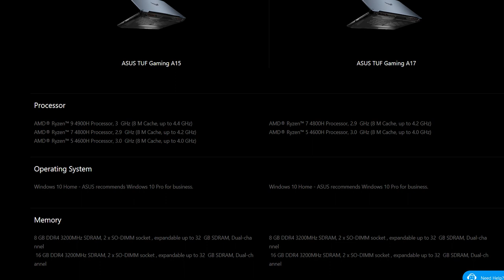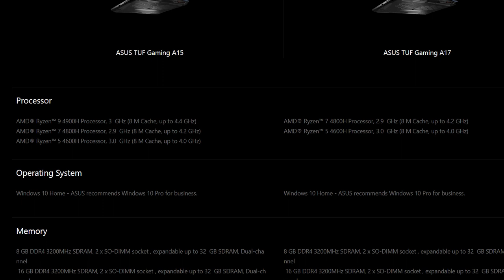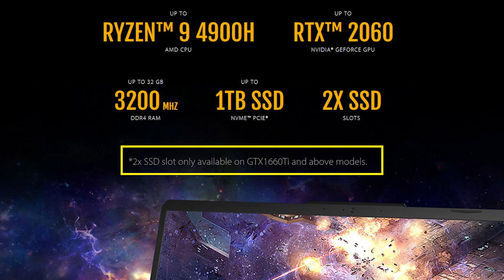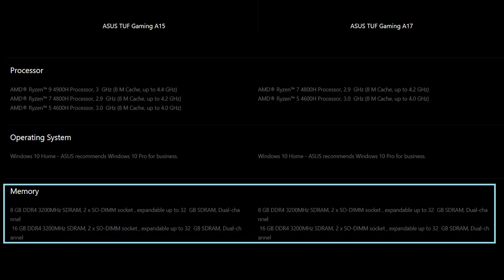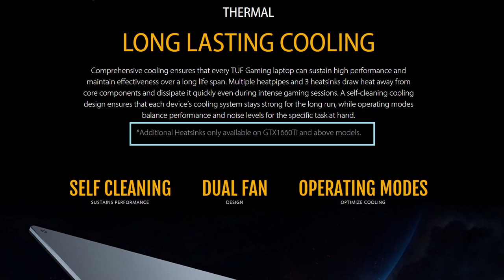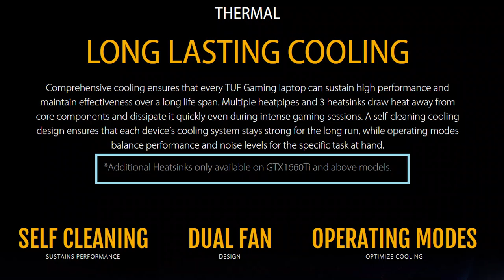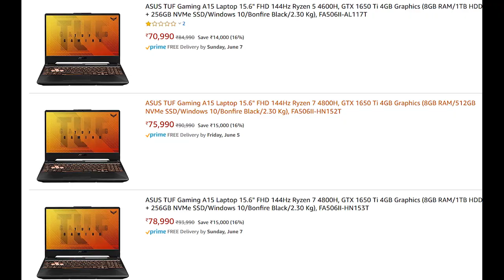ASUS TUF A15 A17 Gaming Laptop| Pricing In India | Should you BUY OR NOT | Comparision & Opinion !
Namaskar Dosto mai is video me aapko Asus A15 and A17 gaming laptop ke baare me bataunga jo haal hi me India me launch hua hai. Mai aapko Comparision bhi kerke bataunga A15 VS A17 k aur mere opinions bataunga in laptops ke baare me.

Links :
1. ASUS TUF Gaming A15 Laptop 15.6" FHD 144Hz Ryzen 5 4600H, GTX 1650 Ti 4GB Graphics (8GB RAM/1TB HDD + 512GB NVMe SSD/Windows 10/Fortress Gray/2.30 Kg), FA566II-HN230T

2. ASUS TUF Gaming A15 Laptop 15.6" FHD 144Hz Ryzen 7 4800H, GTX 1650 Ti 4GB Graphics (8GB RAM/1TB HDD + 256GB NVMe SSD/Windows 10/Bonfire Black/2.30 Kg), FA506II-HN153T

3. ASUS TUF Gaming A15 Laptop 15.6" FHD 144Hz Ryzen 7 4800H, GTX 1650 Ti 4GB Graphics (8GB RAM/512GB NVMe SSD/Windows 10/Bonfire Black/2.30 Kg), FA506II-HN152T

4. ASUS TUF Gaming A15 Laptop 15.6" FHD 144Hz Ryzen 5 4600H, GTX 1650 Ti 4GB Graphics (8GB RAM/1TB HDD + 256GB NVMe SSD/Windows 10/Bonfire Black/2.30 Kg), FA506II-AL117T

Artist: Jarico
Song: Island [NCS BEST OF]